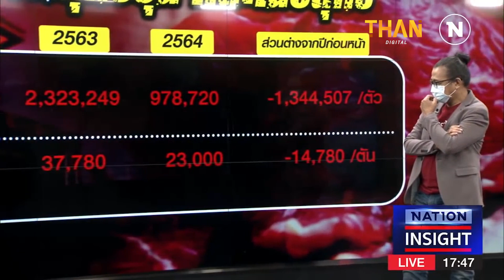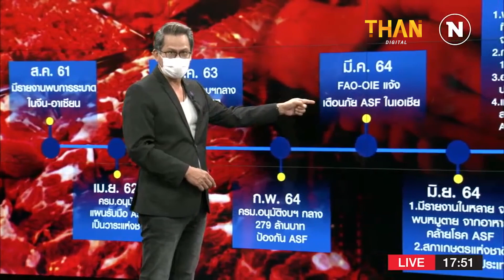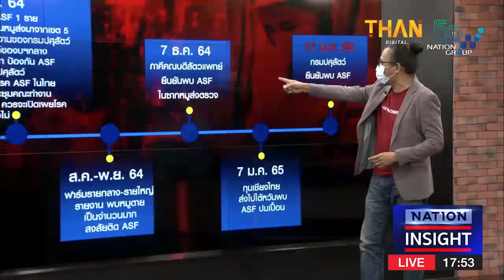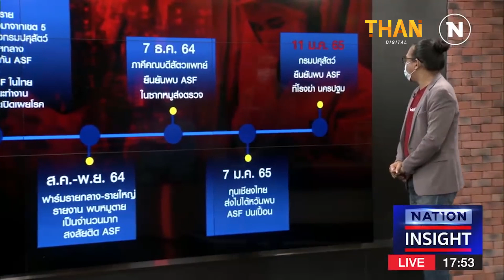"หมูแพง" เพราะไอ้โม้งหรือASF l NATION INSIGHT l 12/01/65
"หมูแพง" เพราะไอ้โม้งหรือASF

การระบาดของโรคไวรัสอหิวาต์แอฟริกา (ASF) ในสุกร ที่ระบาด 35 ประเทศทั่วในโลก ตั้งแต่ช่วง 3 ปีที่ผ่านมา รัฐบาลไทยเมินและปฏิเสธการมีอยู่ของโรคนี้มาตลอด จนกระทั่งเรื่องแดง ราคาเนื้อหมูแพงกลายเป็นปัญหาความมั่นคงด้านอาหารในประเทศไทย

1.ยันไทยยกระดับ ป้องกันโรค ASF ในสุกร เป็นวาระแห่งชาติตั้งแต่ปี 62

2.“เฉลิมชัย” ยันไม่มีการปกปิด โรค ASF ในไทย (คลิป)

3.เปิดไทม์ไลน์ 3 ปี สัญญาณโรค ASF รัฐปิดหู-ปิดตาปชช. จนบานปลายระดับชาติ